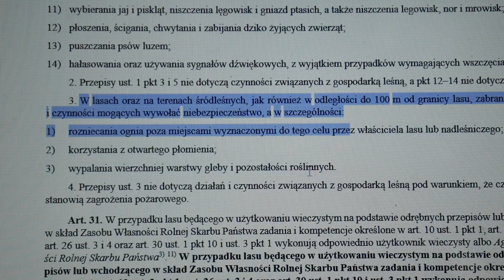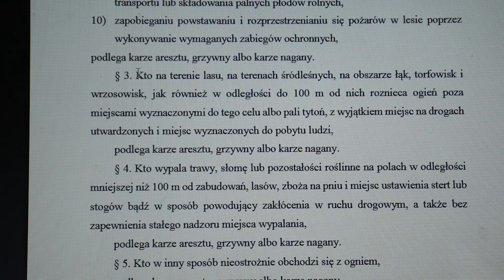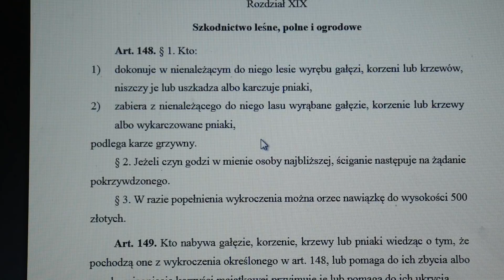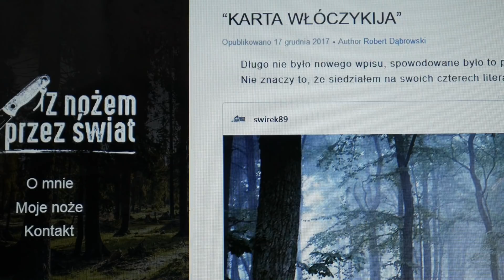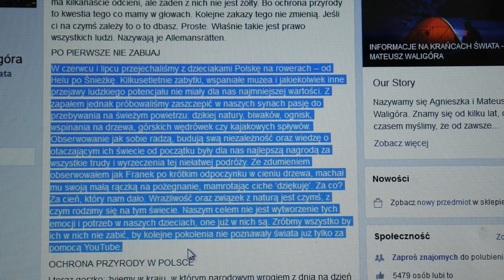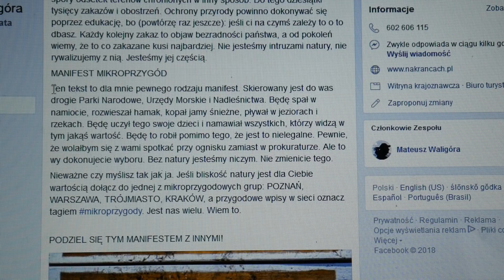Czy w Polsce wolno biwakować i rozpalać ogień?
Dziś odpowiadam na pytanie, które pojawiało się najczęściej. Czy w Polsce wolno biwakować i rozpalać ogień.

To od nas zależy, jakie prawo obowiązuję na naszym kraju.